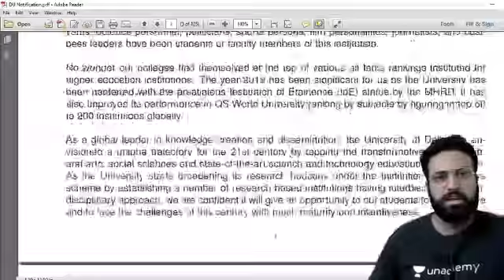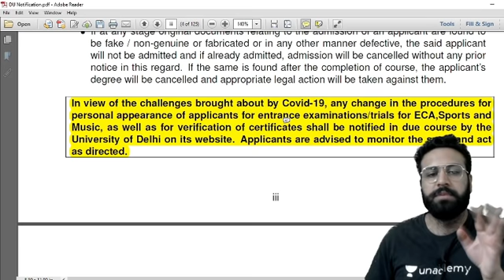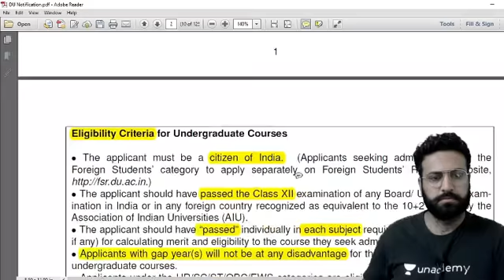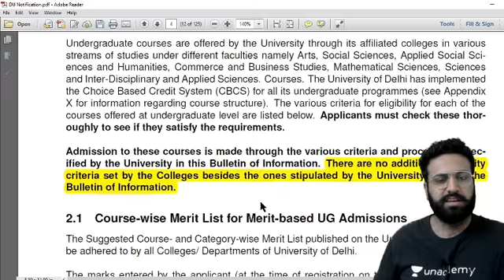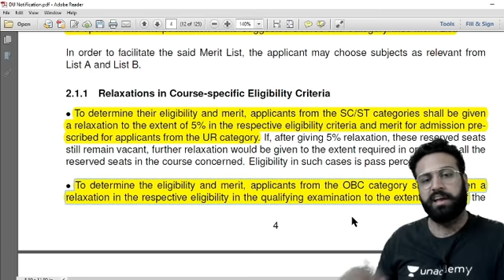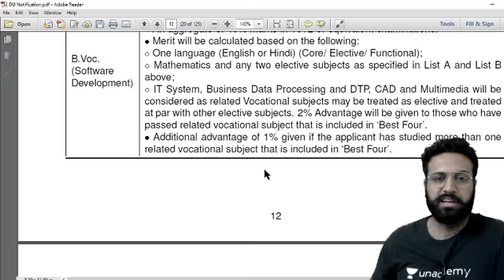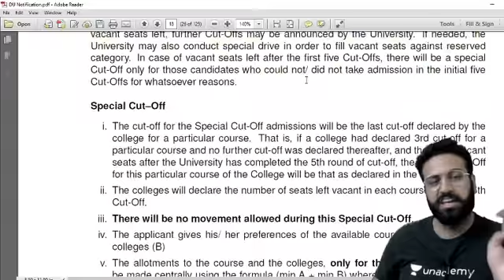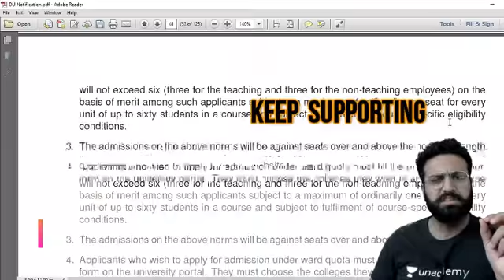DU Admissions 2020/ DU Notification Out/Full Explained - Important points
DU notification is out. In this video you will get all the info you need to know for your admissions

JAI HIND